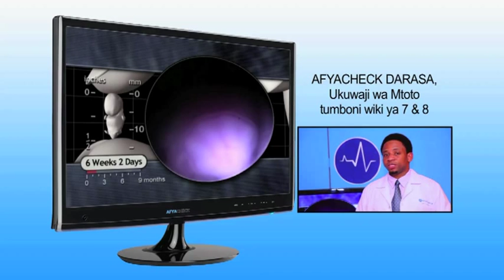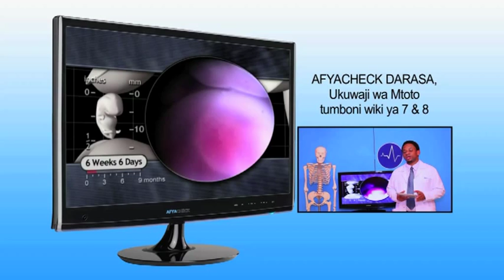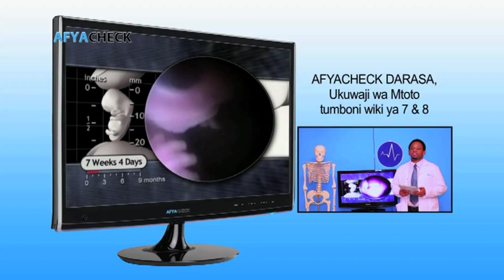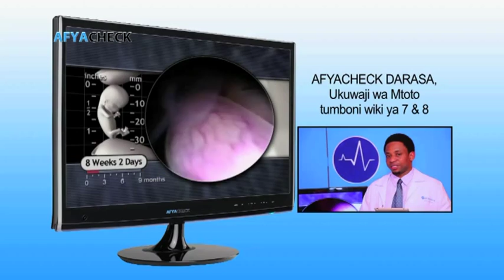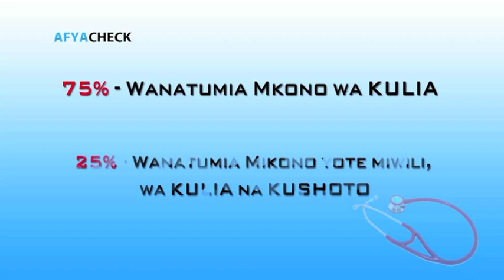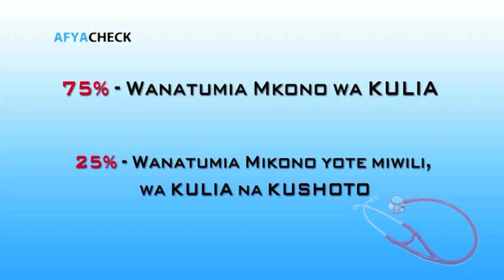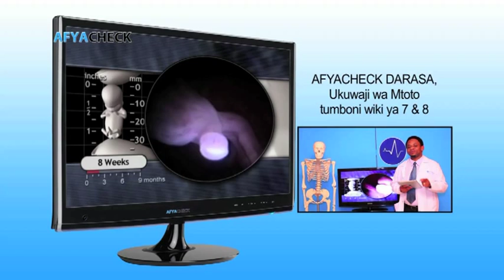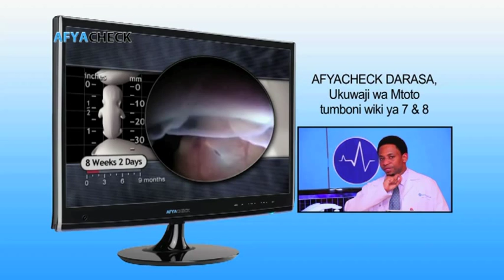AFYA CHECK 17/June/2013